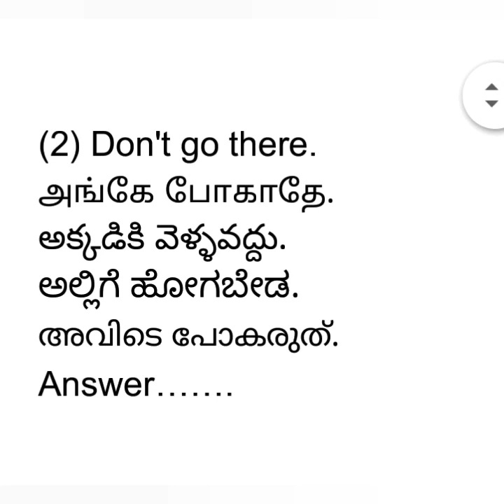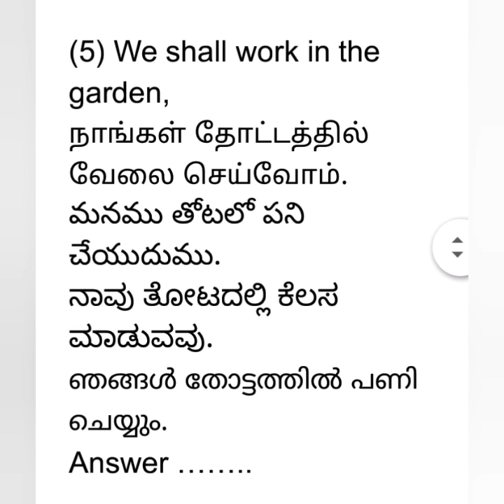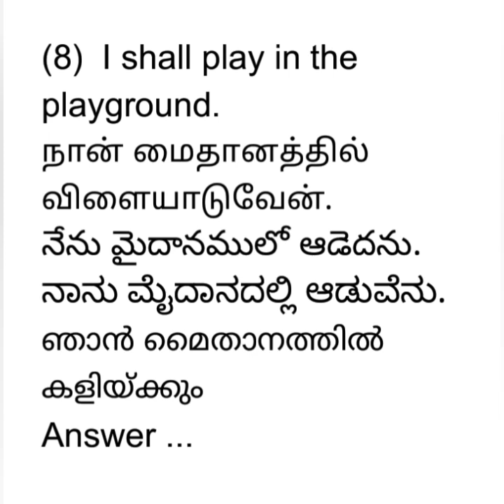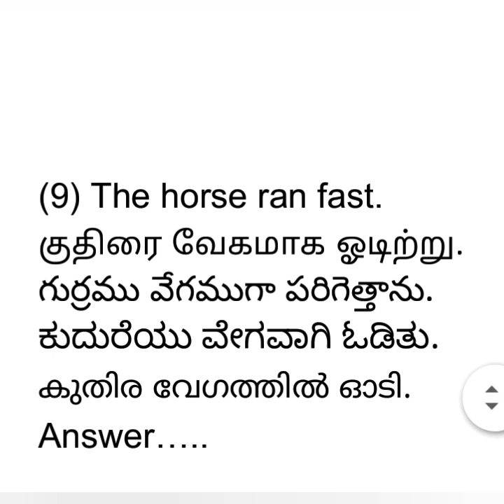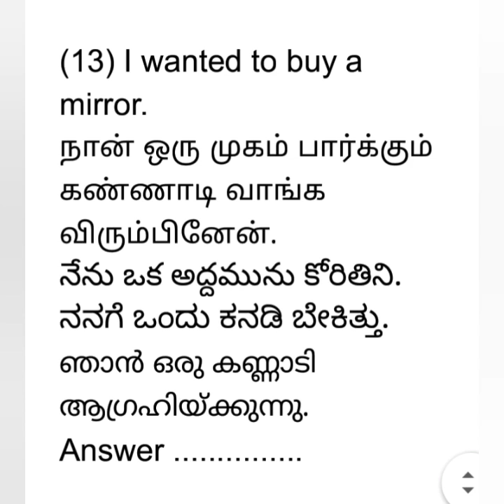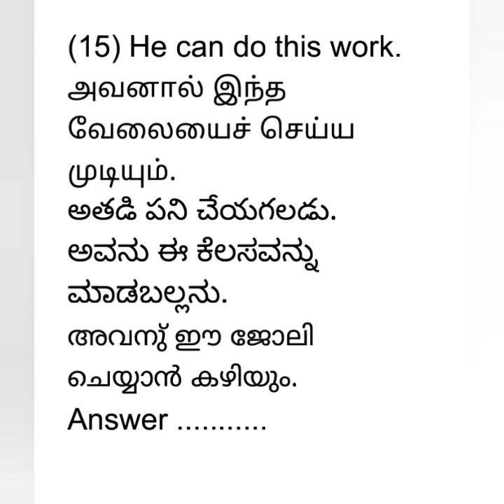Prathamic August pre test